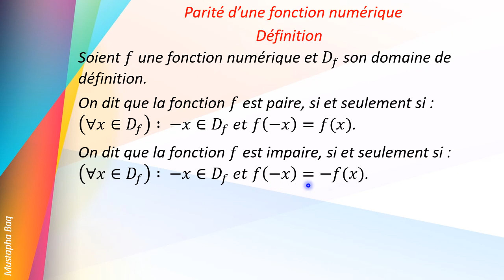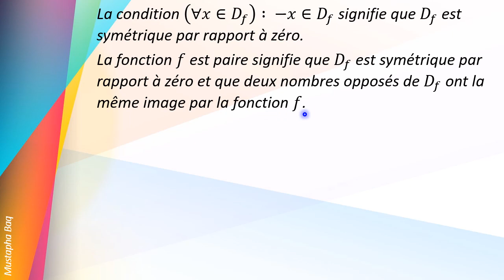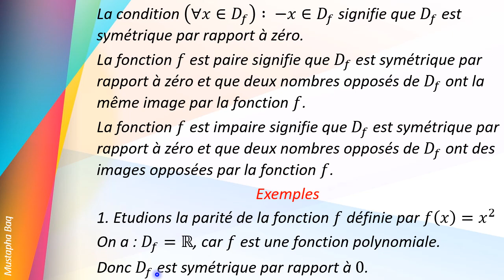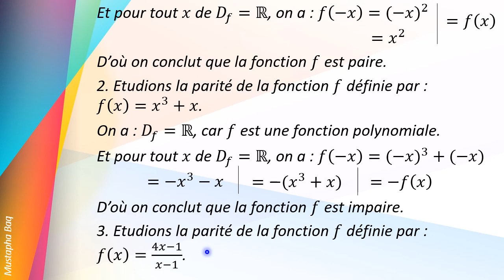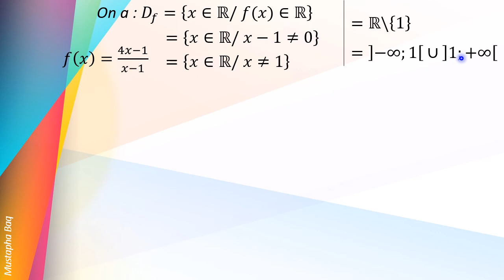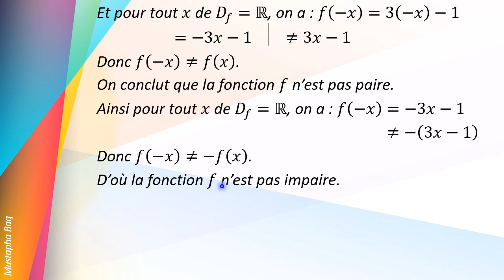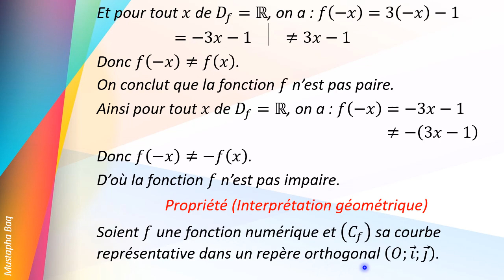Généralités sur les fonctions - Partie 06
Parité d’une fonction numérique